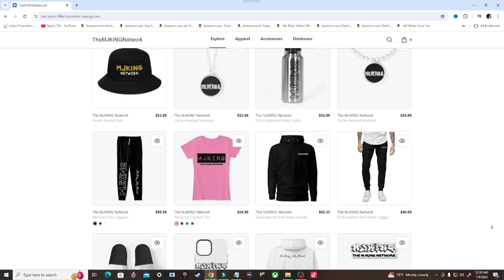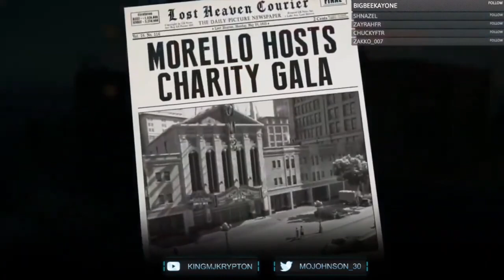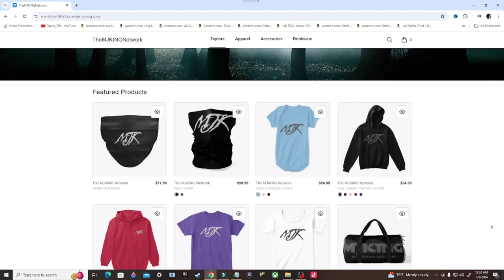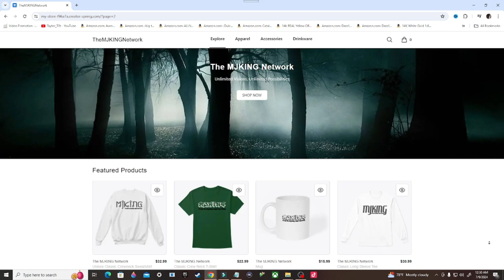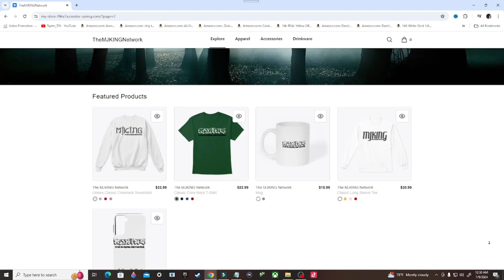Mafia Definitive Edition Gameplay Walkthrough, Part 6: JUST FOR RELAXATION (PS4)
Stay Updated!